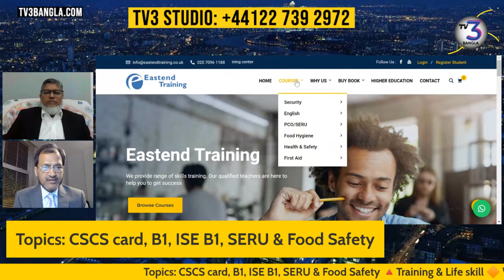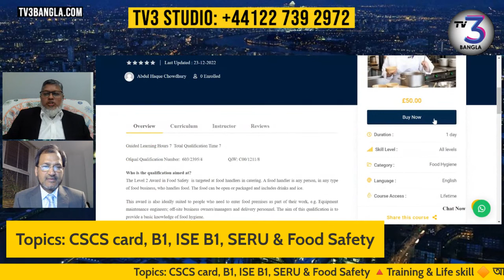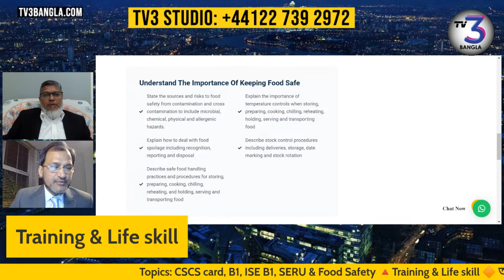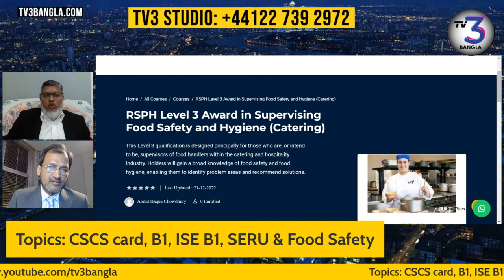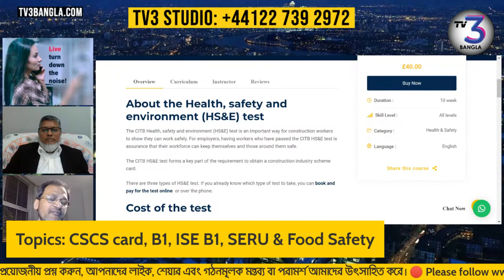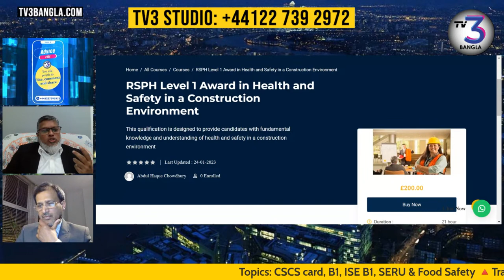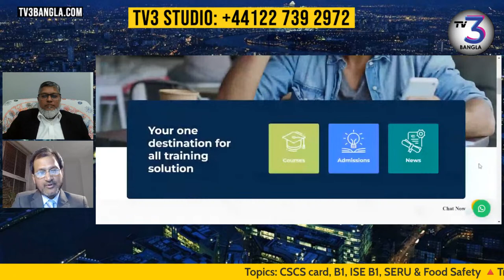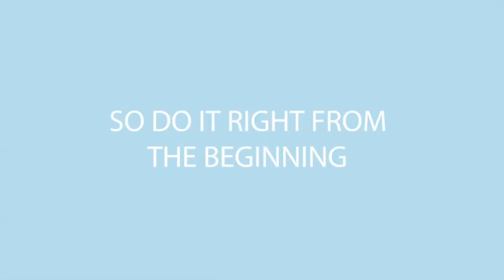Training & Life skill🔺 9 May at 10:30 PM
Topics: CSCS card, B1, ISE B1, SERU & Food Safety
Training & Life skill🔺TV3 Bangla

Tuesday, 9 May, 2023 at 10:30 PM
ফোনে​​​​ অথবা ইউটিউবে প্রশ্ন করুন:
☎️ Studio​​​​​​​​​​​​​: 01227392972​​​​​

Principal Trainer: Abdul Haque Chowdhury
Host: Nashit Rahman
Live Producer: Moinul Hossain Mukul